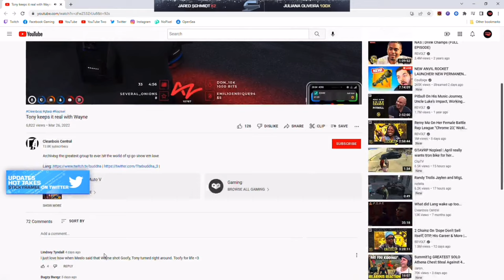Nopixel Clip|Ramee React to Clip